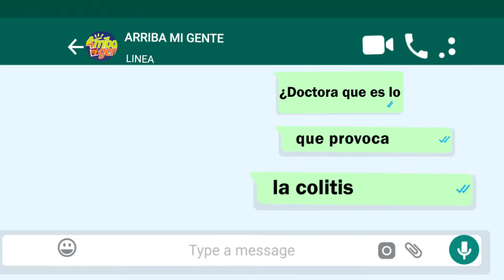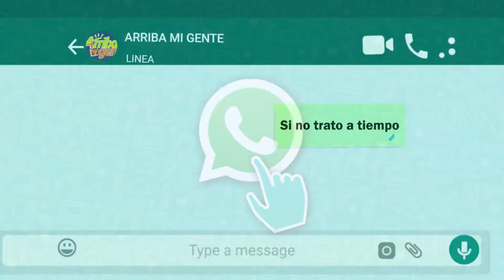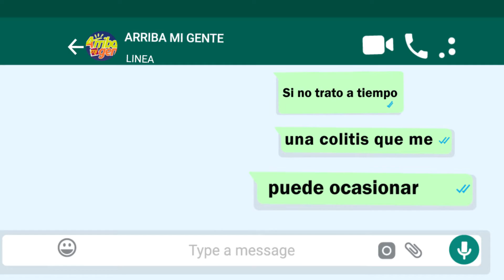Pregúntale al médico - la colitis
Hoy en pregúntale al médico, hablamos con la Dra. Laura Castro para despejar las dudas sobre la colitis.